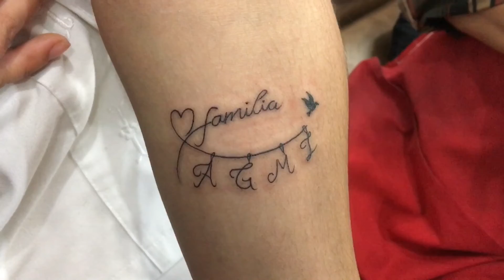Cocodrilo 🐊 y dj_chetito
amiga de vale